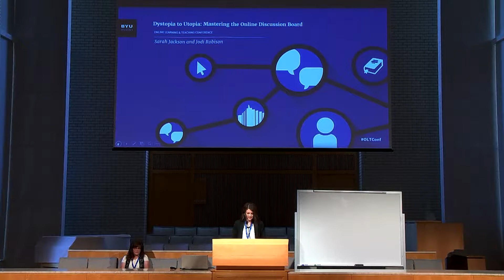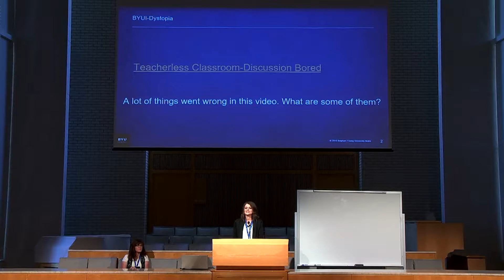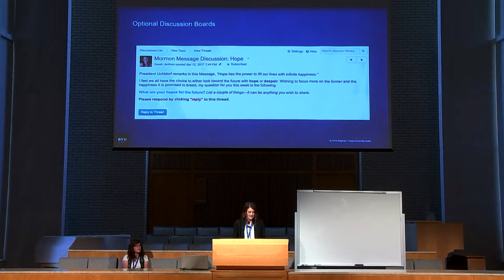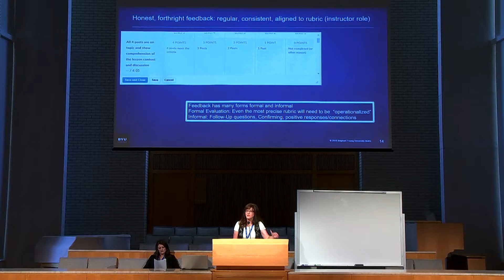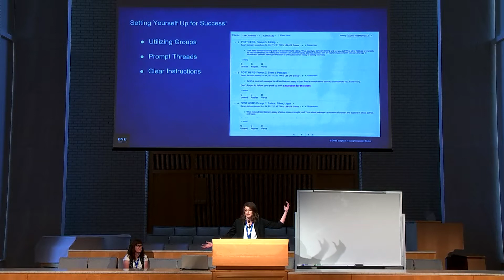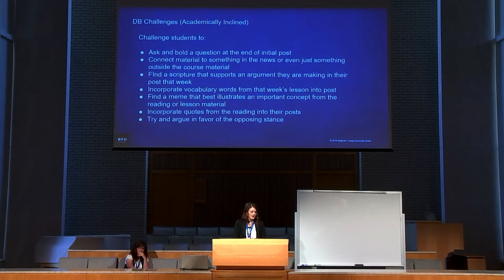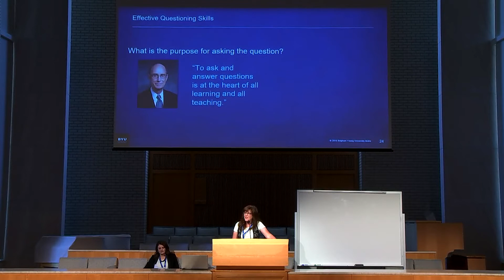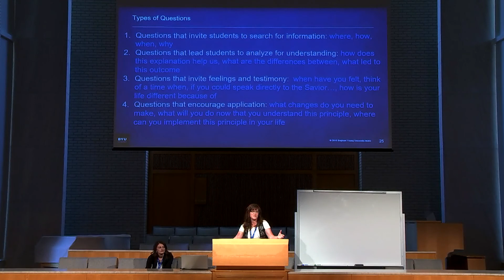Distopia to Utopia: Mastering the Online Discussion Board; Sarah Jackson & Jodi Robison